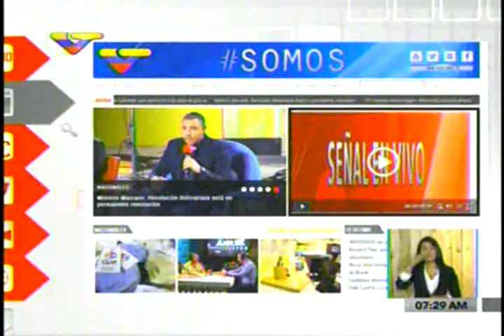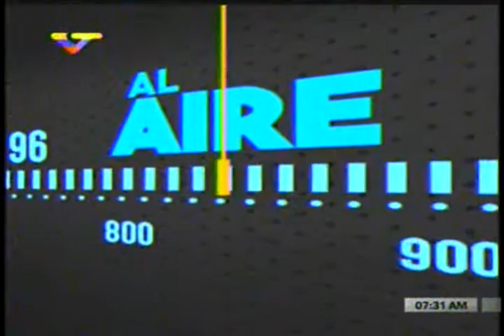Ministra Lorena Freitez habla de conucos en las escuelas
Como parte del programa Todas las Manos a la Siembra, 2.500 instituciones de todos el país cuentan con conucos escolares, lo que permitirá contribuir con una nueva cultura productiva, precisó este martes la ministra para la Agricultura Urbana, Lorena Freitez.

"Esto se convierte en una vertiente de gente que nos ayuda a cultivar la cultura productiva en el país", indicó en entrevista en el programa La Pauta de Hoy, que transmite Venezolana de Televisión.